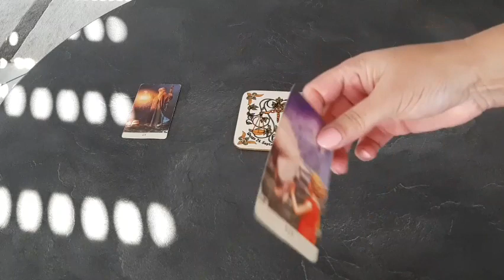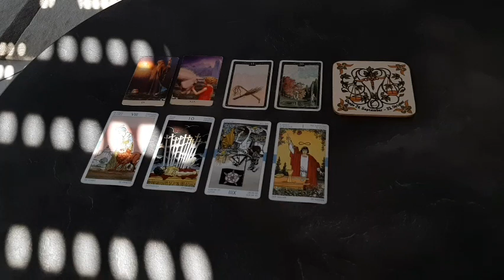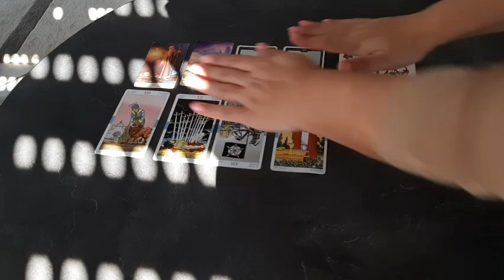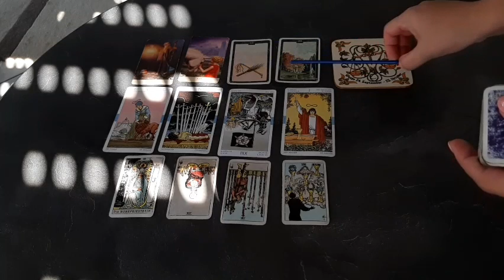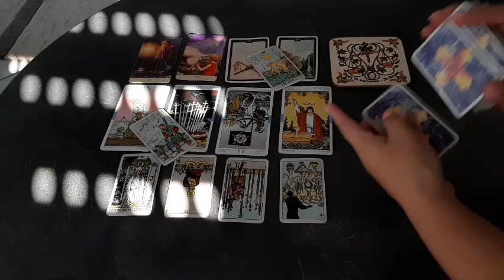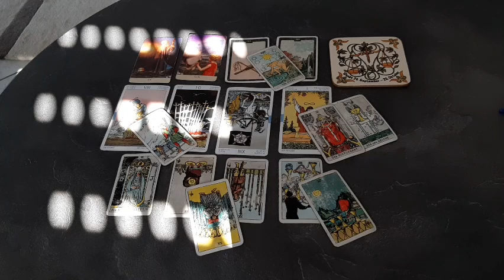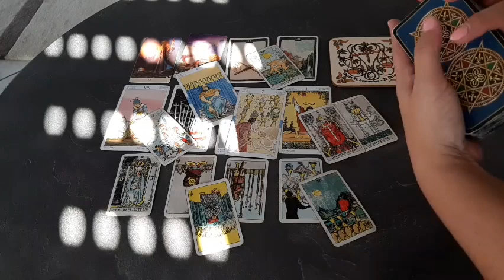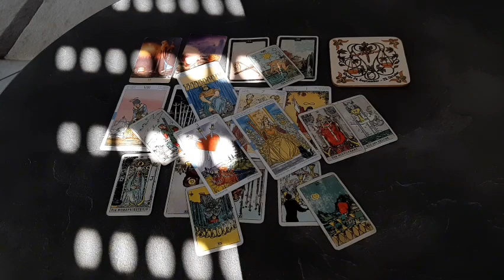Waage Beruf "Etwas zurücklassen und keine Angst vor Neuem"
Mitglied werden:
🔹️Ihr könnt dadurch 🟡 ALLE 🟡 weiterführende Videos ansehen, die in meiner Playlist unter Kanalmitglieder gespeichert sind.

♨️  PRIVATE  Legungen  ♨️

Herzlichst Eure
TABEA